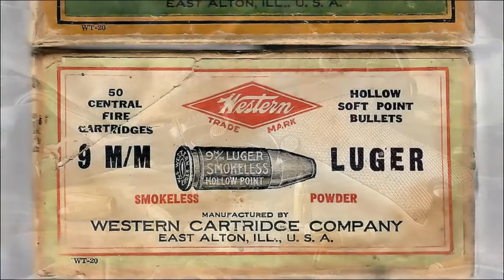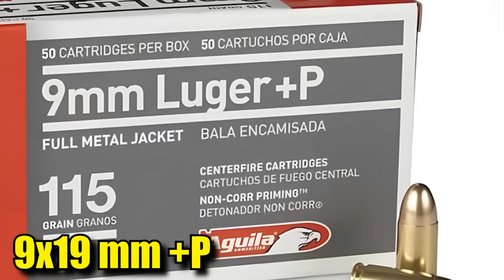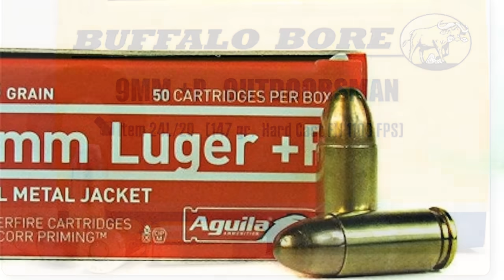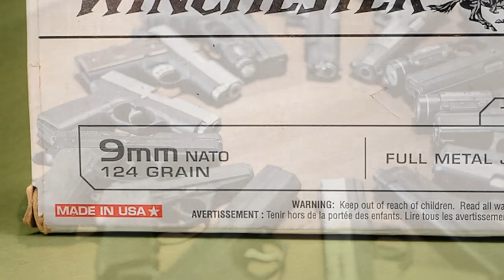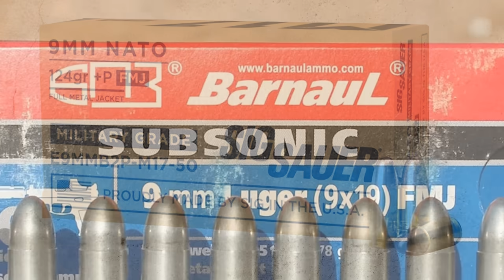Qual a diferença entre o 9mm Luger e o 9mm Parabellum?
Essa dúvida sobre a diferença entre o calibre 9mm Luger e o 9mm parabellum é bastante antiga e, com o vídeo de hoje, vocês vão entender por que esses 2 nomes foram escolhidos e quais as implicações reais disso na hora do uso do cartucho. Essas são as munições mais usadas nas armas de pequeno porte no último século e há bastante história por trás da criação da munição 9x19 mm.
Confira uma seleção com as melhores FACAS DE COMBATE e as ferramentas mais versáteis do mercado!
Seja você um praticante do tiro esportivo ou não, um militar da ativa ou reserva, um CAC ou simplesmente um entusiasta das armas de fogo em geral. Esse canal aqui é para você, pois falamos sobre armas de calibres restritos, calibres permitidos, armas longas e armas curtas (o que é bom para quem tem porte de arma ou posse de arma), contamos sobre histórias de guerra, curiosidades militares e muito mais.